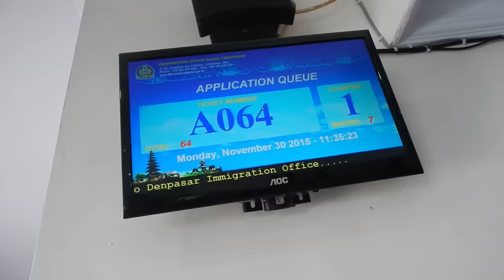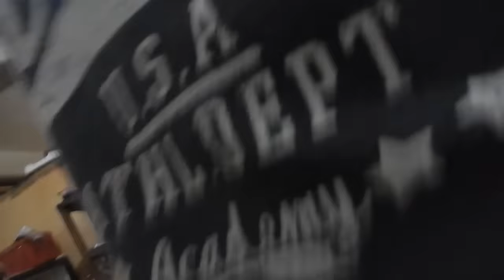Aufregender Tag - Tag 242 - Bali - Weltreise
Weltreise mit Backpack · Work and Travel · Vlog/Videotagebuch · Bali/Ubud

Heute war ein wahrlich aufregender Tag. Darauf erst mal ne runde Chillen. :D

► Beme: janlemann

Diese Links sind sog. Das bedeutet, dass wenn du das Produkt über diesen Link kaufst, wir eine kleine Provision von Amazon erhalten. Für dich entstehen keine Mehrkosten. Perfekt also wenn du einen Artikel sowieso kaufen und uns gleichzeitig völlig kostenfrei unterstützen möchtest. :)

Danke fürs Einschalten. Konstruktive Kritik kannst du gern in den Kommentaren los werden. Bewerten nicht vergessen! :)